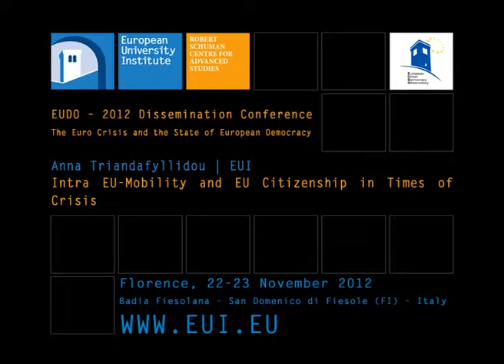Anna Triandafyllidou EUI Intra EU-Mobility and EU Citizenship in Times of Crisis